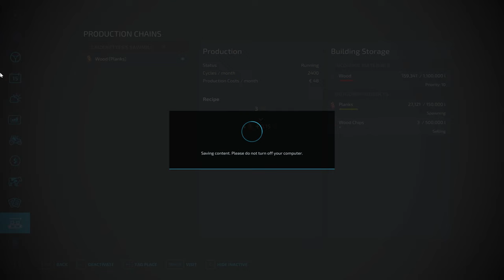Using Seeder Very First time Ep.17 RisouxForest Farming Simulator 22 Platinum Edition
Welcome back to the Risoux Forest, Today we buy our own seeder and try it out